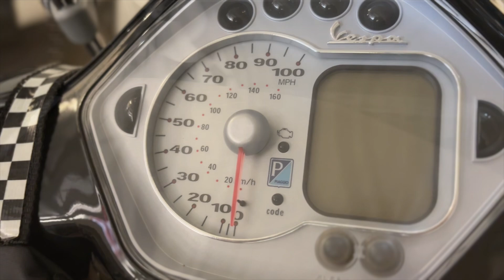Vespa GTS 250ie | Purchase, Projects and Parts! | Ol' Reliable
Introducing Ol' Reliable, my new used scooter.
SKIP TO 00:04:00 to ignore the yapping

00:00:00-00:00:30 - Intro
00:00:30-00:00:58 - Delivery Discussion
00:00:58-00:04:00 - Projects, DIY, License Plate
00:04:00-00:04:45 - Ol' Reliable showcase
00:04:48-00:05:38 - Cheeky Seat Cover install
00:05:38-00:08:38 - Installation of Center Rack
00:08:38-00:09:27 - Close out